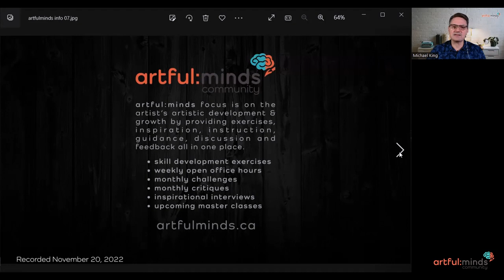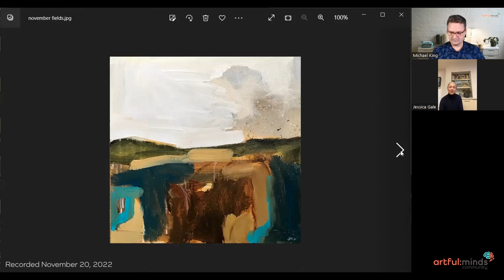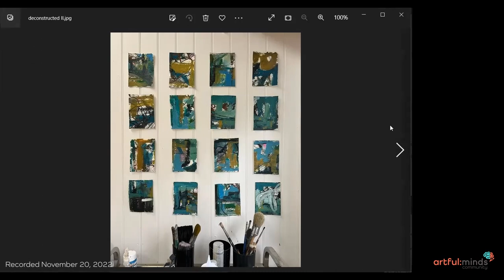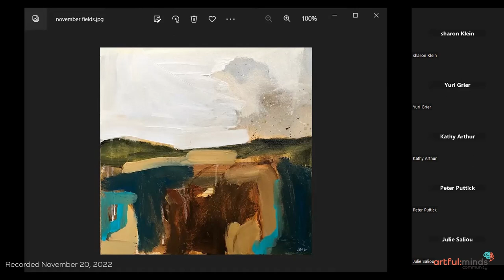Jessica Gale Inspirational Interview with artful:minds :: November 20, 2022 :: Public Release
Join us as we discuss Jessica's process, how she started, her current direction and her drive to paint.

Thank you for your involvement in artful:minds. Please consider telling a friend about us.

Timecodes:
00:00 Start
0:07 What is artful:minds?
0:39 Jessica Introduction
1:11 Jessica's Self Intro
5:44 Being Exposed to many Creative Processes
7:16 Do you see your Subjects Abstractly?
8:25 Deconstructing Landscapes
11:24 Mark Making in her Works
12:44 Palette Colours
14:59 Comparing Paintings - Broad vs Detailed
16:32 When to Stop
17:54 Her Studio Work
19:55 How Long She's Been Painting
20:45 What Inspires Jess?
25:34 Working on Large Pieces
27:38 How do you Organize your Painting Day?
28:47 What's the impact of Instagram on Artists?
30:07 Does Inspiration come at a Moments Notice?
31:31 Viewing our painting upside down?
33:14 A Buyer Comments
33:35 Workshops?
34:50 Upscaling Her Work
36:27 What does it Take to be an Artist?
37:18 Handling Rejection
38:46 Which Painters Inspire You?
39:31 How much has your Style Changed?
42:08 Best Advice you've been Given?
43:14 Best Advice you can Give?
45:09 Thank You!